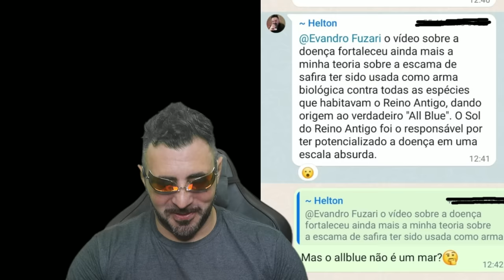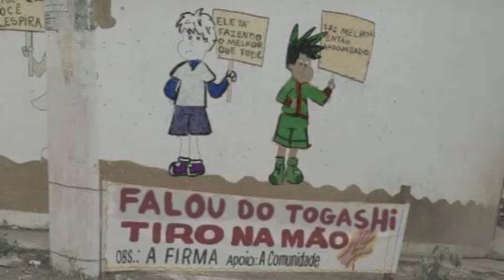O NÍVEL DE PODER FINAL DOS CHAPÉUS DE PALHA CONFIRMADO - DRAGON E URANUS A ARMA FINAL - SBS209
MANDEM SUAS PERGUNTAS PARA O PRÓXIMO VÍDEO NOS LINKS ABAIXO